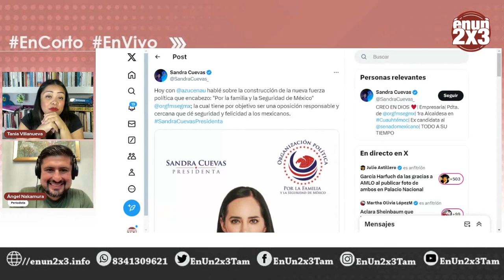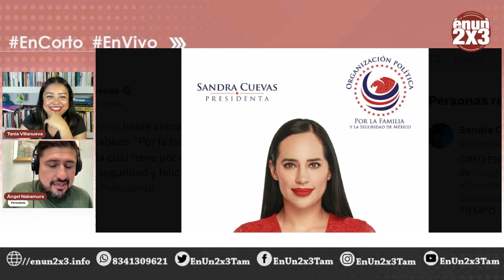Sandra Cuevas dice que dará seguridad y felicidad con nueva organización política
Sandra Cuevas dice que dará seguridad y felicidad a los mexicanos con nueva organización política que promete ser una oposición responsable y cercana